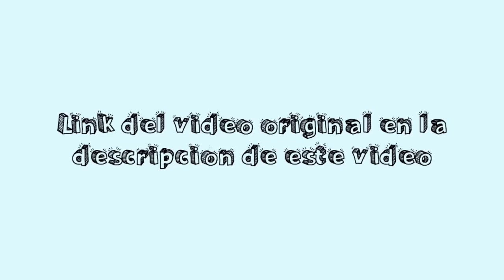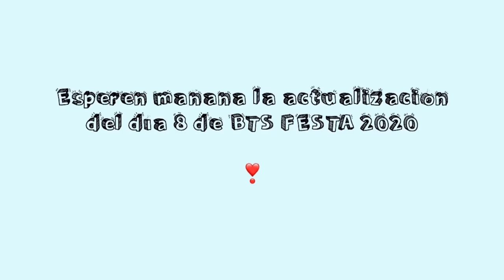BTS FESTA 2020 DIA 7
BTS 2020 FESTA 1 DE JUNIO (DIA 2):

RETRATOS FAMILIARES DEL SEPTIMO ANIVERSARIO DE BTS

BTS 2020 FESTA 3 DE JUNIO (DIA 4):

COLECCIÓN FOTOGRAFICA 2019/2020 DE BTS

BTS 2020 FESTA 4 DE JUNIO (DIA 5):

STILL WITH YOU-BTS JUNGKOOK

BTS 2020 FESTA 6 DE JUNIO (DIA 6):

FOTOS DE PERFIL DE BTS NUMERO 1